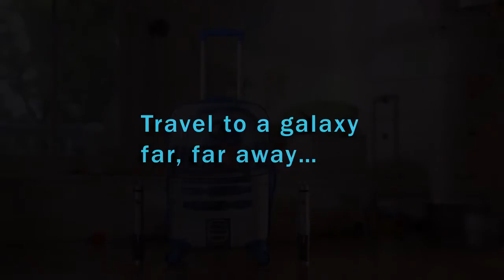Carry Your Essentials in Style with The American Tourister Star Wars Spinner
Featuring printed zip pockets, this upright spinner lets you keep your stuff organized. A push button pull handle in this American Tourister suitcase allows easy maneuverability. Its cross straps keep your contents secure and in place while traveling.